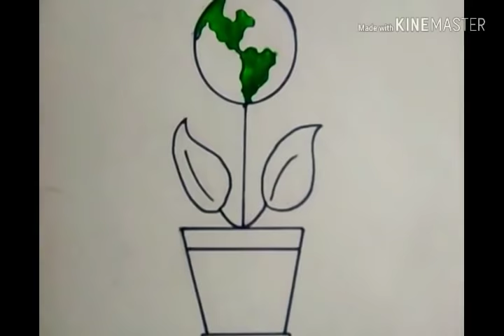Easy drawing on' GO GREEN SAVE EARTH' Step by step.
Here I have upload a video on GO GREEN SAVE EARTH' in a very easy and creative way.